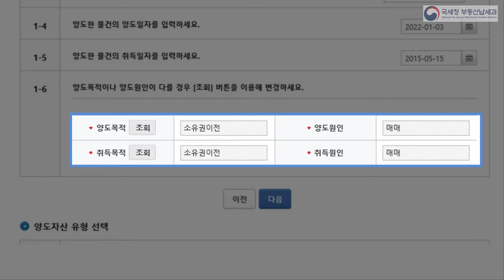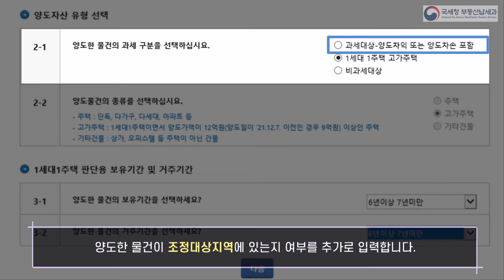양도소득세 대화형 간편신고 양도물건 입력방법(6-3)